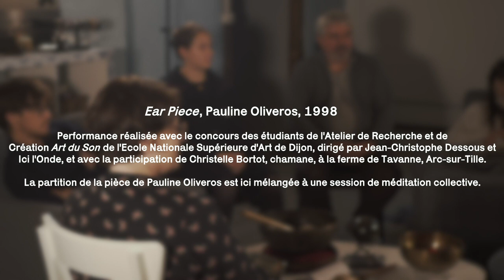Ear Piece – Pauline Oliveros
Ear Piece, Pauline Oliveros, 1998
Performance réalisée avec le concours des étudiants de l'Atelier de Recherche et de Création Art du Son de l'École Nationale Supérieure d’Art de Dijon, dirigé par Jean-Christophe Desnoux et Ici l’Onde, et avec la participation de Christelle Bortot, chamane, à la ferme de Tavanne, Arc-sur-Tille. La partition de la pièce de Pauline Oliveros est ici mélangée à une session de méditation collective.

Images : Francesca Raimondo, assistée de Juliette Tixier
Son : Nicolas Thirion
Montage : Francesca Raimondo
Production : Ici l’Onde,
avec le soutien de la DRAC Bourgogne-Franche-Comté, la Région Bourgogne-Franche-Comté, la Ville de Dijon, Le Conseil Départemental de la Côte-d’Or, la Maison de la Musique Contemporaine
© Ici l’Onde, 2023